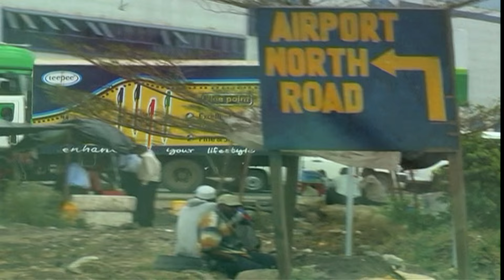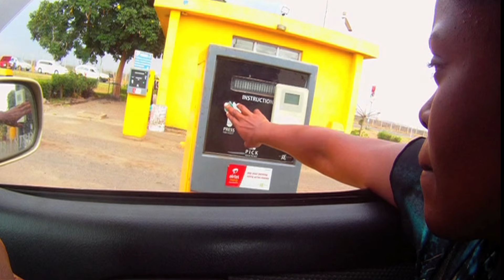"Meet the Konstantaras" Webisode 10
The celebrated Film and TV couple Alex and Lizz Njagah Konstantaras have charmed their way into the hearts of pan African audiences with their diverse film roles; Lizz for her beauty and easy charm and Alex for his quick wit.